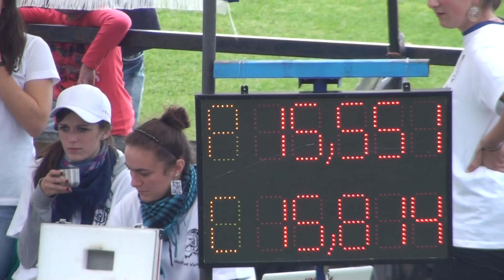Stratená muži na SSP 2 p 12 10 2013